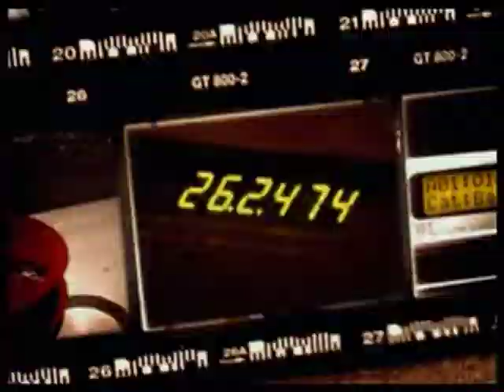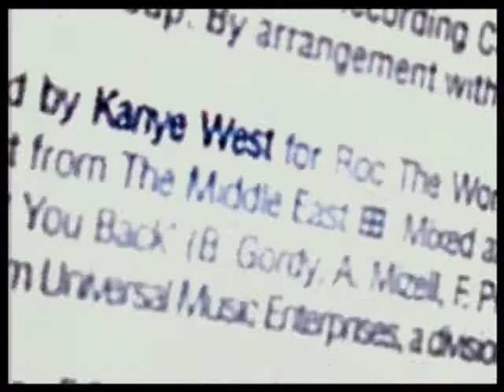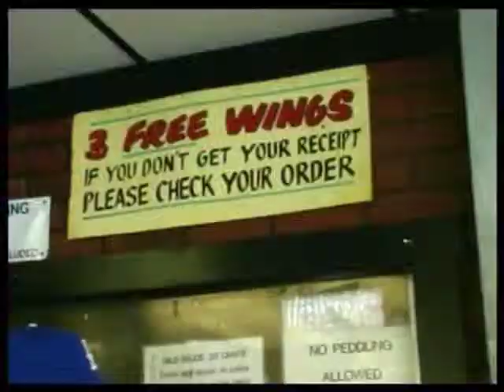Kanye West - Through The Wire (el-grando.fr)